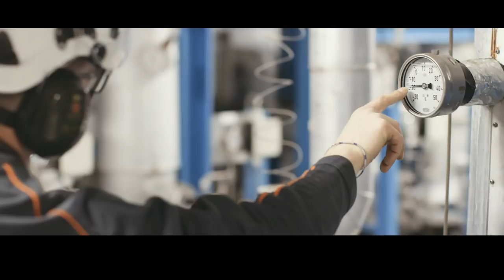Octapharma: Vision and Values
At Octapharma, our five values Ownership, Integrity, Leadership, Sustainability and Entrepreneurship guide our patient oriented corporate culture.  We aspire to embody these values in everything we do. Watch the video to learn more about the passion behind Octapharma.